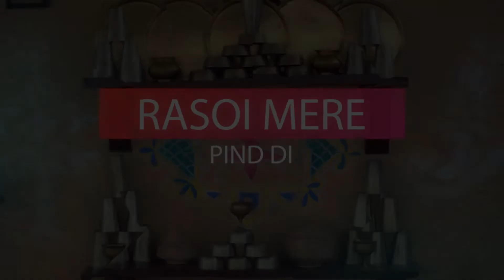Rasoi Mere Pind Di || EP - 3 || ਅਮਰੂਦ ਅਨਾਰਦਾਨਾ ਸਬਜ਼ੀ || Amrood Anardana Sabzi || Guava